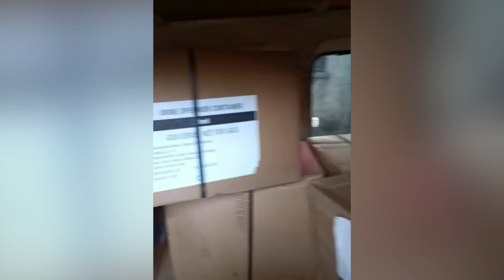Sakaja castigates 3 suspects caught with stolen drugs